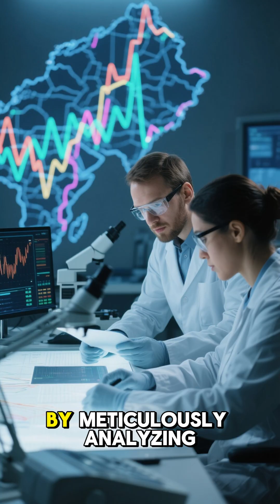The Lunar Eclipse & Earth's Core: Unveiling Hidden Magma Shifts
A lunar eclipse is more than just a stunning astronomical event. Scientists are using these rare alignments to unlock one of Earth's deepest secrets: the hidden movements of molten magma within our planet's core!

Join us as we explore how the Moon's gravitational pull, maximized during a total lunar eclipse, subtly flexes the solid Earth. Discover how this tiny tidal force creates measurable shifts in the molten outer core, and how seismometers are capturing these signals to map our planet's geodynamo. This is a rare glimpse into the engine that generates Earth's magnetic field.

What's the most surprising thing you've learned about the Earth's core?